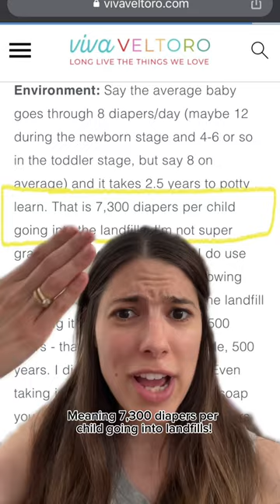I’ve changed at least 7,300 diapers 😩💩